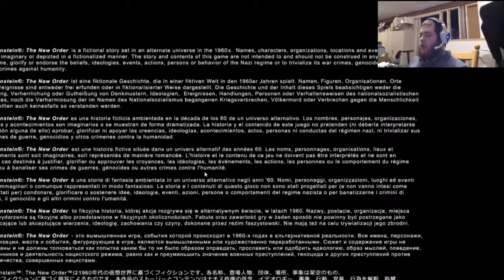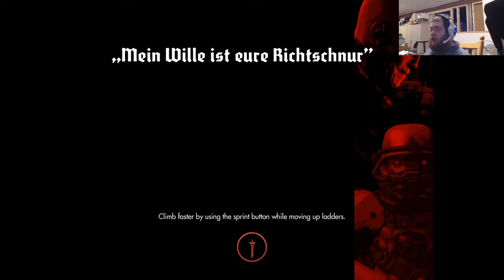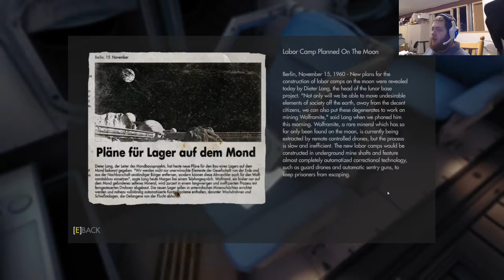Scope 'n' Boom - Wolfenstein: The New Order #14